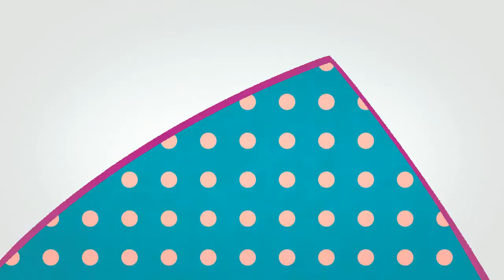Azureflux - Eat My Chips (Animation)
By Park Hanna
Chungkang College of Cultural Industries